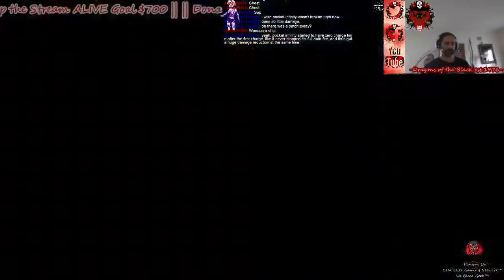HD•PS3-PC-||Most Epic Monday Title EVER! No Really it is! - 10 / 34